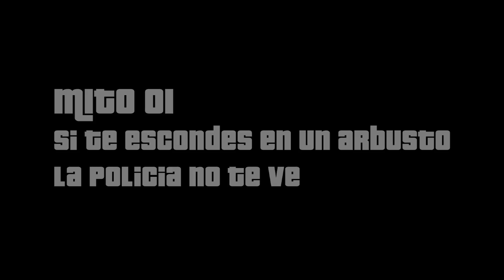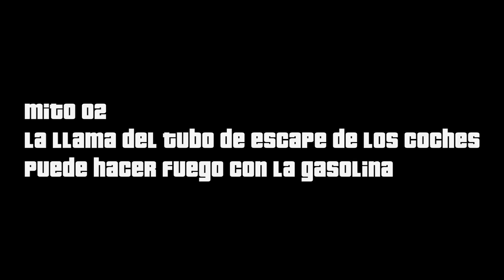El Cazador De Mitos De GTA V - Empezamos #1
Bueno chicos aqui os traigo el primer video de esta serie que espero que os guste, para que siga me teneis que ayudar poniendo en los comentarios los mitos que te gustaria que haga, los leere todos, vamos !!